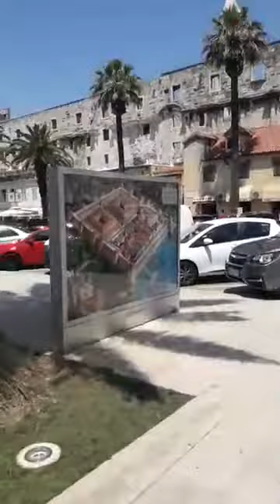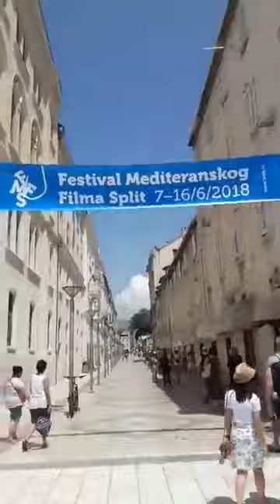Split Grad - Ciudad de Split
Split Grad - Split City - Ciudad de Split
Bar Croata Radio en Vivo
Ciudad de Rosario - Argentina